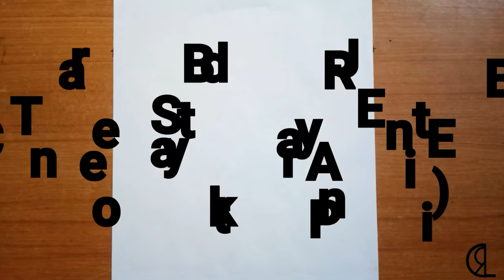Tony Stark Painting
A quick, simple, easy and beautiful black and white  painting of Robert Downey,who is wellknown as Tony Stark or Iron Man.

Hope you like the drawing.

This an all original work of Rajeeb Art Gallery.